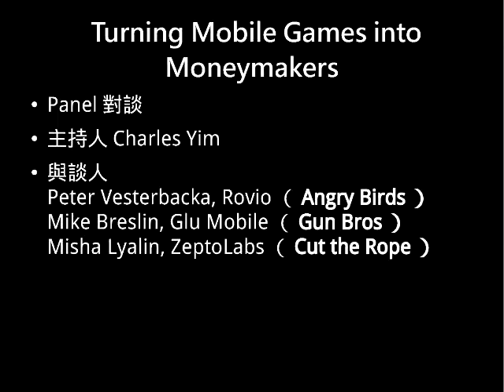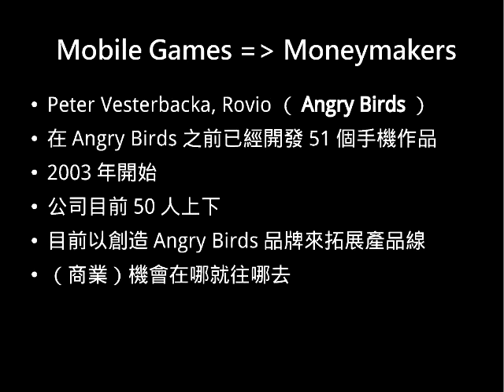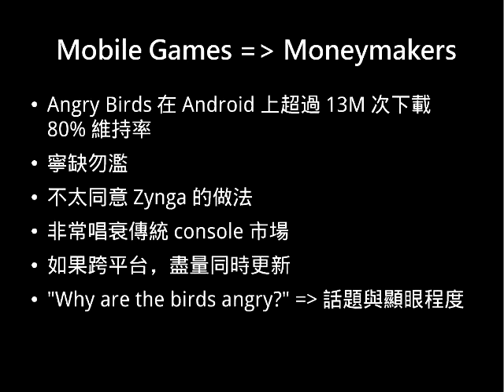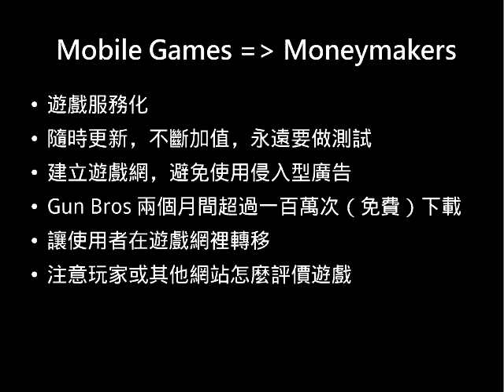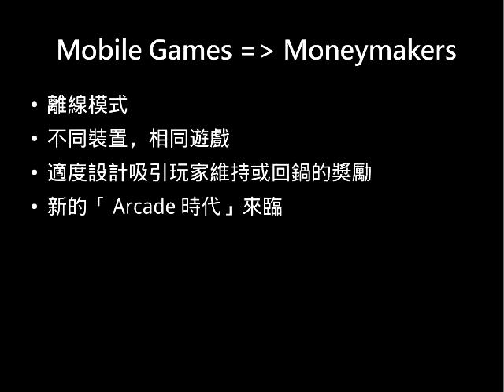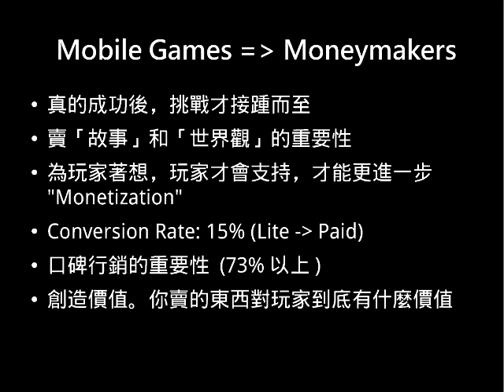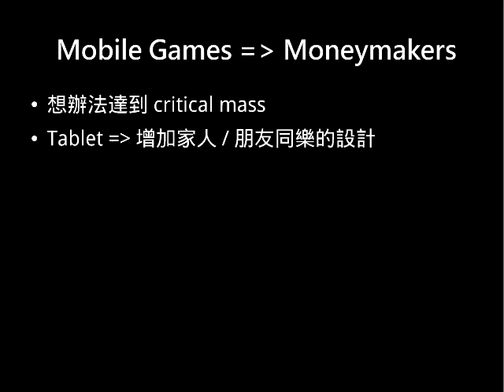[igdshare110528]Turning Mobile Games into Moneymaker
獨立遊戲開發者分享會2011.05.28